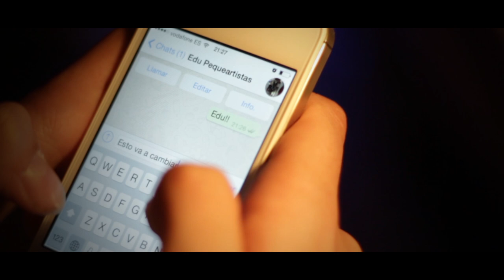Marcoo - Cambiar - Videoclip Oficial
Ya disponible Cambiar en todas las plataformas digitales.

Músicos: Georgi Manga, Patryk Kowalski, Sebastián Valdivia

Presentadores Televisión: María Abradelo, Quique Peña.

Producción y arreglos: Julio Valdeolmillos y Blas Zamora.

Grabación y mezcla: Estudios JR laSala

Masterización: Hit Makers Mastering

Dirección y realización: Marco Valdeolmillos

Grabación: Manu de la Torre, Torre de Babel Producciones

Grabación Making Of: Edu Sánchez

Community manager: Maria José Sánchez

Agradecimientos: El Corte inglés, Canal 7 TeleValencia, Angeles Barber, Estudios JR Lasala.